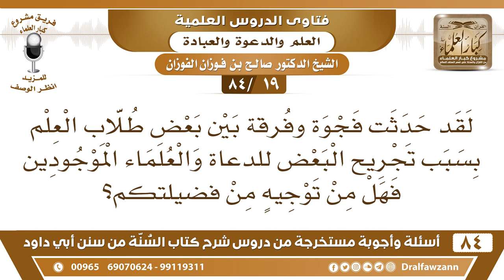[19 /84] كلمة توجيهية حول ما يقع من تجريح بعض الطلاب للدعاة والعلماء | الشيخ صالح الفوزان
[19 /84] السؤال: لقد حدثت فجوة وفرقة بين بعض طلاب العلم بسبب تجريح البعض للدعاة والعلماء الموجودين فهل من توجيه من فضيلتكم؟
 الجواب: سمعتم الجواب: أنه لا تجوز العداوة بين المؤمنين عموما، فكيف بطلبة العلم، طلبة العلم أولى بالتآخي والمحبة فيما بينهم؛ لأنهم إخوة ومنهجهم واحد فكيف يتعادون؟ إذا حدث اختلاف في مسألة ولها وجه من النظر فلا إنكار في مسائل الاجتهاد كما قال العلماء: مسائل الاجتهاد لا إنكار فيها، ولا توجب العداوة؛ فهذا من الجهل ، حدوث العداوة بمثل هذه الأمور هذا من الجهل أو من الشيطان، فعلى الإخوان وعلى طلبة العلم أن يتركوا هذه العنجهية وهذا التعادي عند أمور اجتهادية وأمور فرعية وأمور يحتمل أن الصواب معك ويحتمل أن الصواب مع أخيك، فلا يكون بينكم جفوة أو يكون بينكم تقاطع في هذه الأمور."
السيرة الذاتية :
للاشتراك في قناة الشيخ صالح الفوزان

للاستفسار والإقتراحات والدعم
رئيس الفريق
لمشروع كبار العلماء